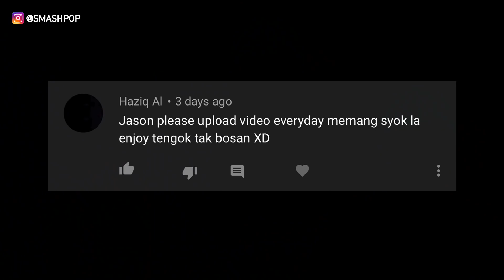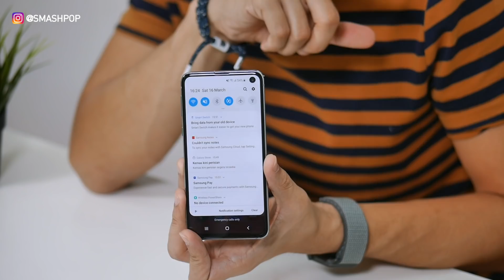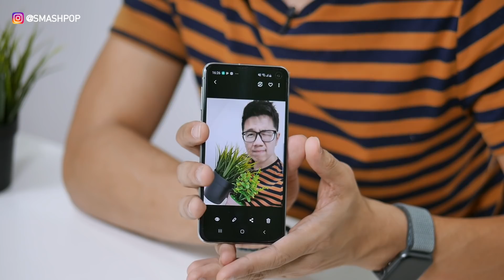Buka kotak SAMSUNG GALAXY S10e. Amat berbaloi! smashpopUNBOX | smashpop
S10 yang paling kecil tapi mempunyai ciri-ciri hebat seperti kamera kanta luas, pengecas wireless & sebagainya. Harga pun best!
Jom lihat kandungan kotaknya.